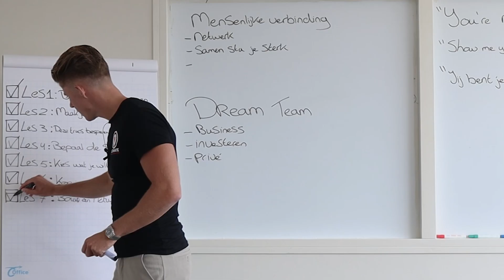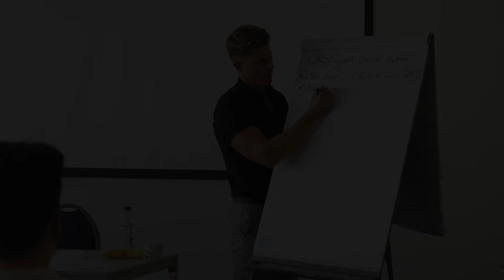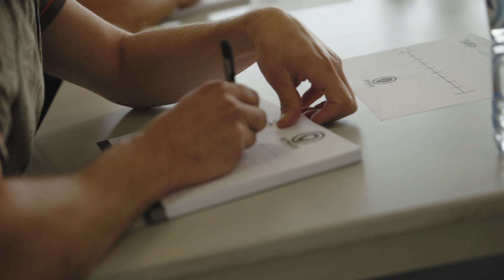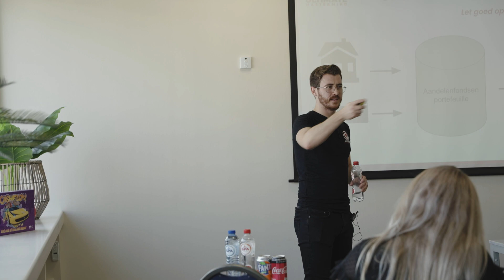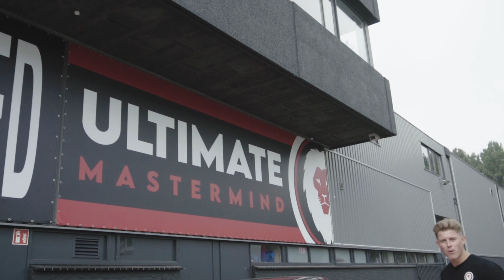BENTLEY EN MERCEDES IN EEN NIEUW JASJE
Hey baasjes! Het is verdomme gratis en het kost je niks.

Morgen is het zover, wij kunnen gaan ruilen zonder huilen.

De afgelopen 3 maanden ben ik extreem druk bezig geweest met de oplossing voor een probleem dat bij de meeste Nederlanders speelt: het veiligstellen van jouw financiële toekomst.

Een lange voorbereiding, het opnemen van de cursus en ondertussen nog even een weekje ertussenuit naar Ibiza en de trainingen live op kantoor.

Samen met het team hebben we ontzettend hard gewerkt aan dit programma en nu mogen we het eindelijk met jullie gaan delen.

Vergeet niet, we gaan samen naar de top.

Nieuwsgierig, leergierig en altijd de beste willen zijn. Als je jezelf ziet als een "winnaar" dan ben je dit ook. Als jij jezelf ziet als verliezer ben je dat ook. Alles wat ik maak als ondernemer is voor winnaars.

Wat is mijn missie?

Een missie om zoveel mogelijk mensen te helpen om hun missie te vinden en financieel onafhankelijk te worden.

Wat vind ik belangrijk?

Gezondheid, positiviteit, verbondenheid, relaties, financiële vrijheid, mindset, persoonlijk leiderschap, mentale weerbaarheid en zelfvertrouwen.

Wees wie je bent:

We leven tegenwoordig in een tijd waarin iedereen zich aanpast, tuurlijk ik heb dat zelf ook gedaan. Vooral in de wereld van social media doet iedereen zich anders voor, ik doe niet mee en kies voor wie ik ben.

Wat kan je verwachten van mij?

Ik zeg wat ik denk. Zoveel mogelijk mensen inspireren met al mijn persoonlijke ervaringen die ik meemaak.

Laat één ding duidelijk zijn:

De weg ernaartoe maakt niet uit, zolang je jouw eindbestemming maar weet.